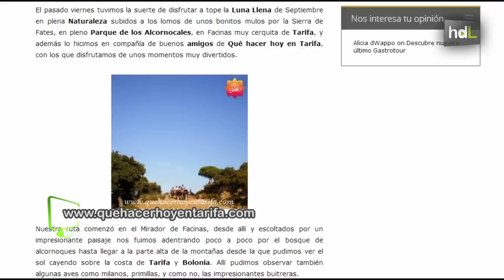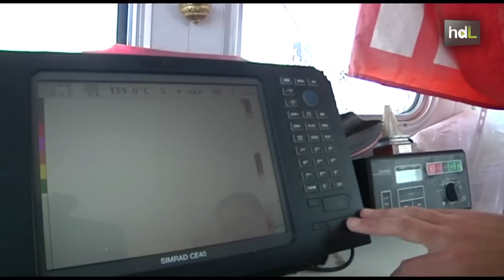HDL Disfrutar Tarifa sin tabla de surf con una alternativa empresarial que fomenta el gastroturismo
Dos jóvenes enamoradas de la naturaleza han creado la web una iniciativa turística para los que quieren conocer Tarifa y no saben o no quieren practicar kite o windsurf. Ambas procedían de sectores muy diferentes pero tienen en común este proyecto que desarrollan desde la primavera de este 2013. Desde entonces han llevado a cabo pequeñas rutas a lomos de mulos por el parque de los Alcornocales, rutas en bicicletas por la zona y una gastrotour fuera de los bares turísticos para descubrir los auténticos y sus tapas en Tarifa por sólo 20 euros. Su excursión estrella es un día en barco para aprender el arte de la pesca de atún. Y todo en una zona en la que además de los deportes acuáticos hay más formas de disfrutar del entorno natural.